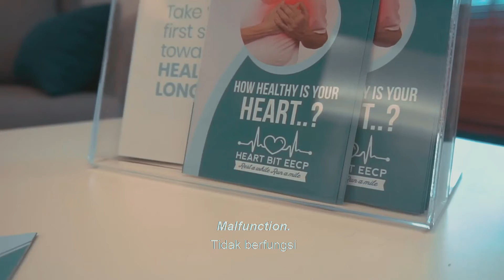TESTIMONI : EECP - MR JONATHAN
Client : EECP